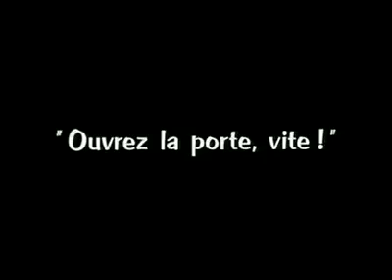FUCKING CHAPLIN | MUST WATCH